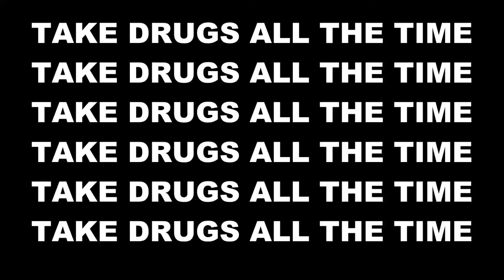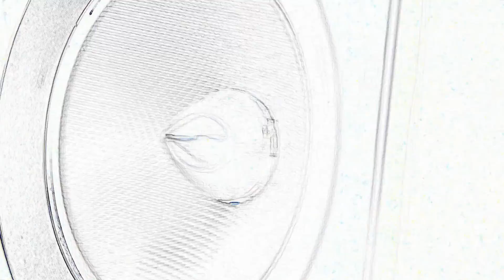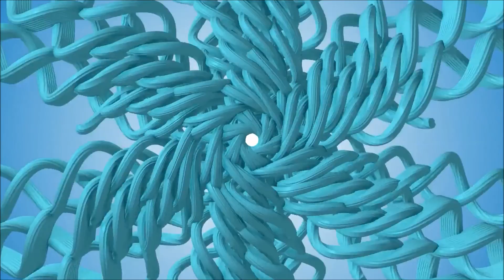S3rl - Dealer (NeoQor Remix) Official Lyric & Music Video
I thought I'd have some fun with some different footage and GFX loops  for this track. So here is my official lyric & music video for my remix of S3rl's classic track, Dealer! I hope you enjoy it. I will hopefully be posting more of these types of videos in the near future.

Track description:
"An unrelenting 190 beats-per-minute speed-fueled ragefest that puts a very dark spin on the original happy hardcore tune from S3rl. Reminiscent of classic Angerfist, the original melody is shifted into a minor key, warped into something much more sinister."

Released on Relentless Digital
Original track by S3rl
Remix by NeoQor